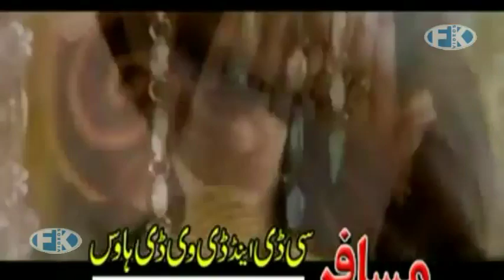SONG 15-DEEDAN DEE WALE BANDAWE-MUSARRAT MOHMAND OFFICIAL VIDEO-'FK TOP 15 HITS 2'.mp4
SONG 15-DEEDAN DEE WALE BANDAWE-MUSARRAT MOHMAND OFFICIAL VIDEO-'FK TOP 15 HITS 2'

ME..♥
plєαsє ♥